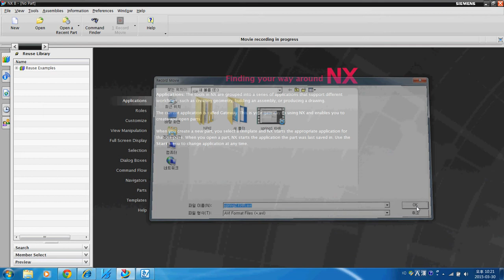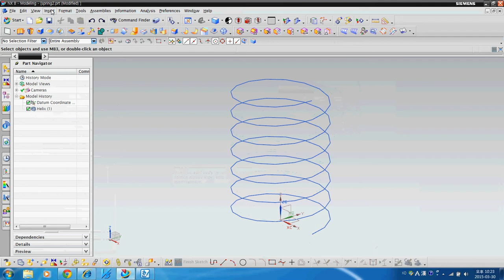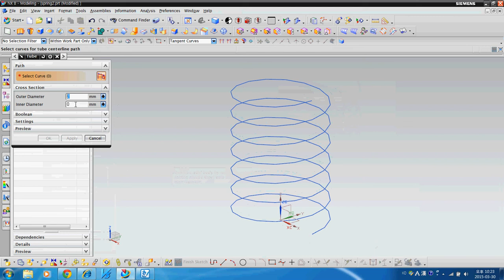NX spring2 KHR